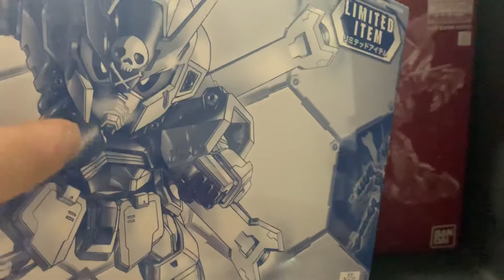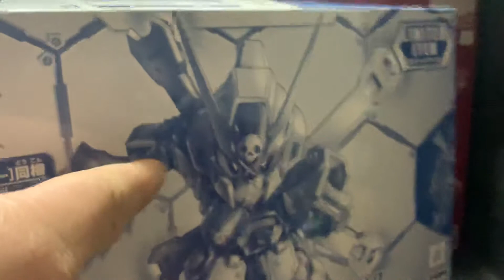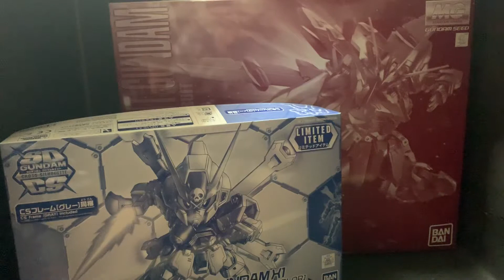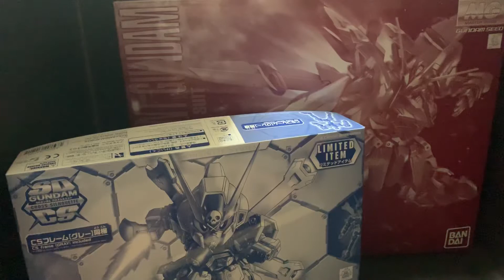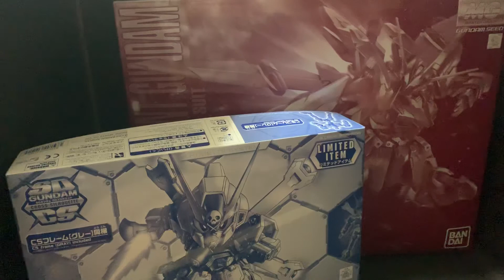Ito napo un needs na mechanics pra manalo kau ng items mga bossing